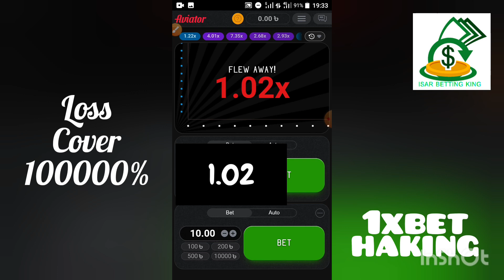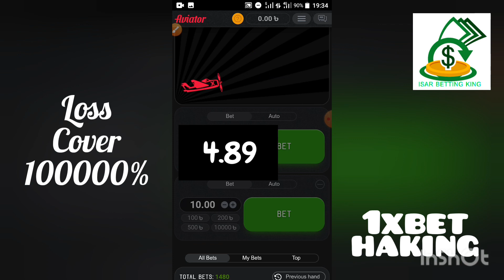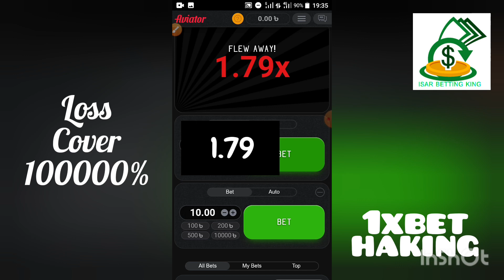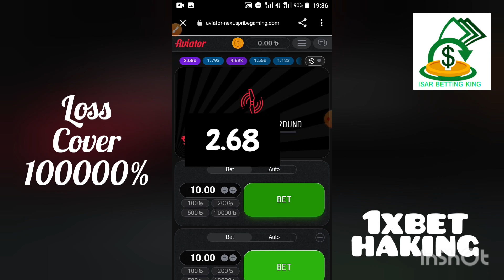1xbet .."HaKiNg"....( auivtor.✈️)😎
Talegaram channel link.

1xbet, 1xbat,1xbet account,
1xbet Free malti, Game tips,
1xbet malti, 1xbet bones,1xbet
bet tricks, Casino tricks,1xbet
sopprot help,1xbet agant,1xbet
Free Game tips, 1xbet Free
Bones,1xbat Free Game tips,
1xbat acount,1xbet bones,
1xbet Pomo, 1xbat Pomo,
Malti, Fixed Game,Free betting
tips daily free betting tips,
betting tips, betting tips today,
betting, football predictions
today, free prediction football,
daily betting tips, football bet
ting tips, football predictions
for today, football predictions
today, soccer predictions,betting, free picks, soccer
betting tips, sports betting
tips and strategies, football
predictions, sports betting,
free fixed matches, correct
scores, bet hack, htft, bet365,
fixed matches, sportybet hack,
football betting tips, football
betting tips today, high odds
bets, bet predictions today,
strategy, soccer odds, betting
strategy, soccer predictions,
betting tips daily, bet tips,
1xbet, sports picks, sports
betting picks, free sports picks,
free picks today, nfl free picks,
mlb picks, mlb picks today, mlb
free picks, mlb betting, mlb
betting picks, free pick, betting
picks, free sports picks today,